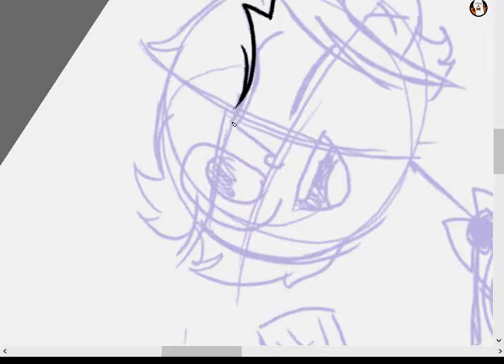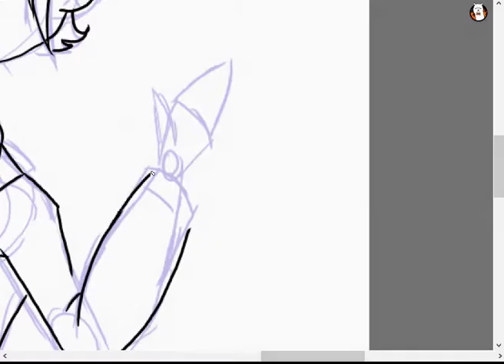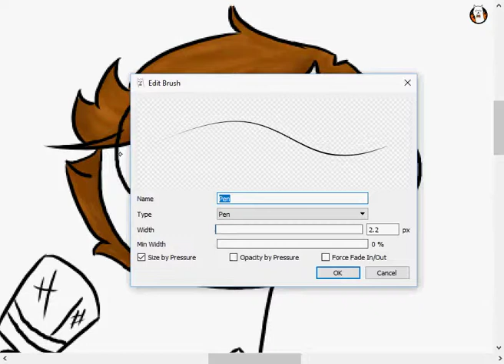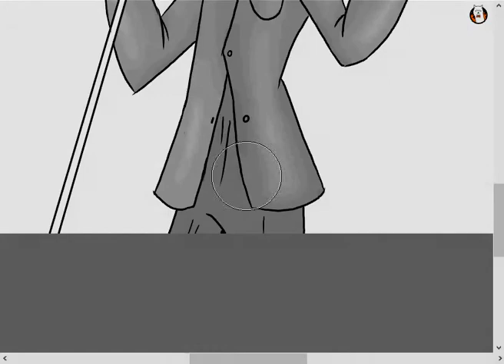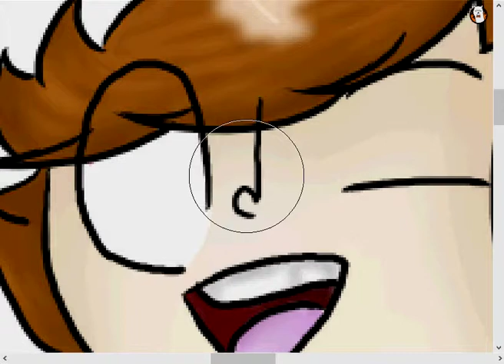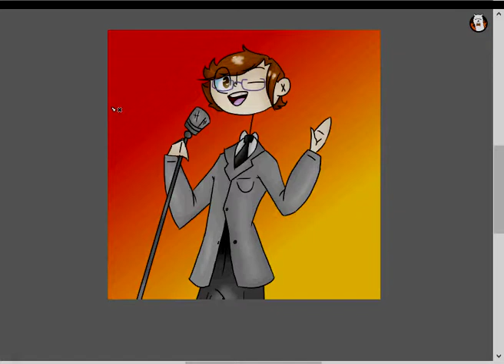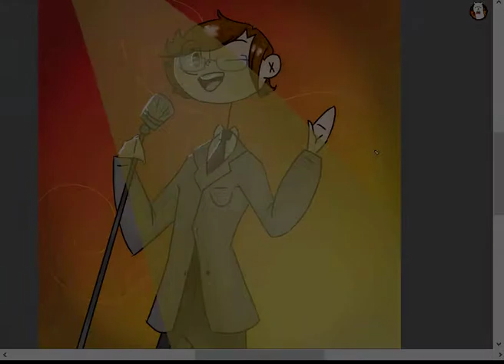The Greatest Love of All!~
This is for my senpai boi Orange Bae XD and yeah, Jazzy crap, because im in the MOOOD!

SONGS~
The Greatest Love Of All - Vintage 1940s Jazz - Style Whitney Houston Cover ft. Mykal Kilgore

Mr. Brightside - 1940s Rat Pack Style The Killers Cover ft. Blake Lewis